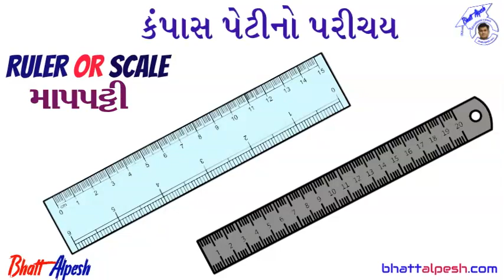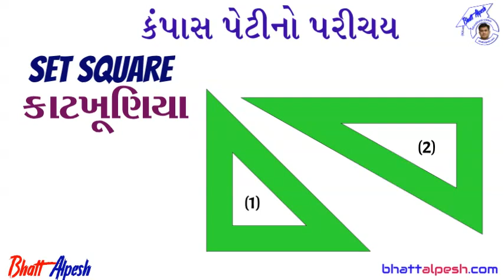કંપાસ પેટીનો પરીચય । COMPASS BOX | Geometric Tools and Their Uses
પરીકર, દ્વિભાજક, કોણમાપક, રબર, પેન્સિલ, કોણમાપક, સંચો, કાટખૂણિયા

Geometric tools are the instruments used to draw different types of geometric shapes. In Maths, geometry is the most crucial topic, where we learn about the shapes of objects. To draw these shapes, there are different types of tools with different names used while solving problems based on geometry. We come across a number of shapes in our day to day life. You are already aware of a couple of them such as triangles, squares, hexagons, circles, parallelograms and so on. Different figures have characteristic properties such as length, breadth, diameter, etc. which set them apart from one another and are parameters to produce the figures on paper. Practical geometry or Euclidean geometry is the most pragmatic branch of geometry that deals with the construction of different geometrical figures using geometric instruments such as rulers, compasses and protractors. In this article, we are going to discuss important Maths tools which are used in Geometry for the construction of different shapes with a complete explanation.

Geometric Tools and Their Uses
The early geometers studied figures such as points, lines and angles which required the use of rulers and compasses only. With the advent of more geometric designs, other geometric tools were invented. Some of the most commonly used geometric tools are:
Table of Contents:

Ruler
Compass
Protractor
Divider
Set-squares